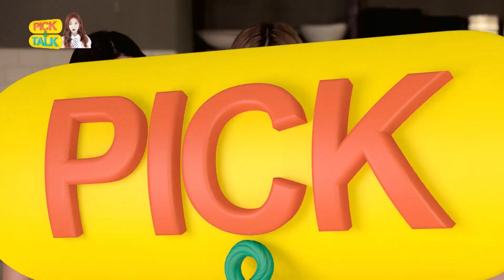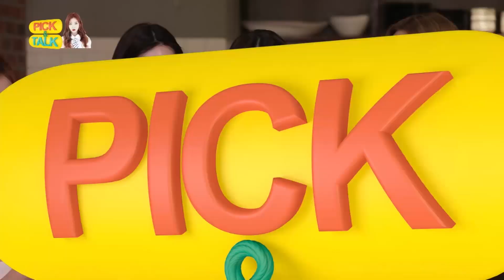[Pops in Seoul] LABOUM(라붐)'s Pick & Talk